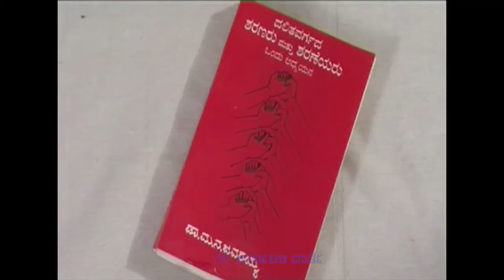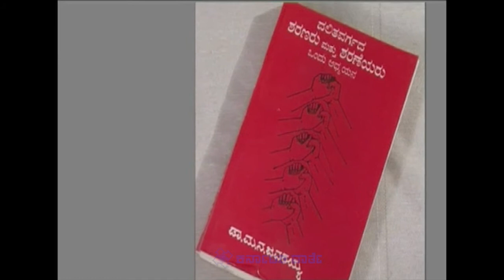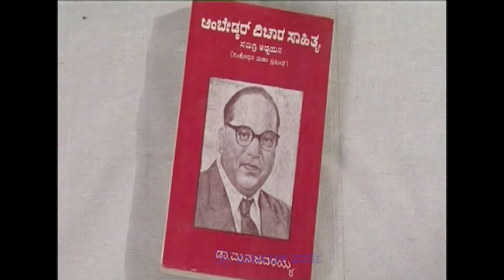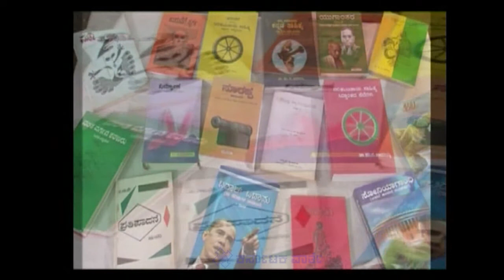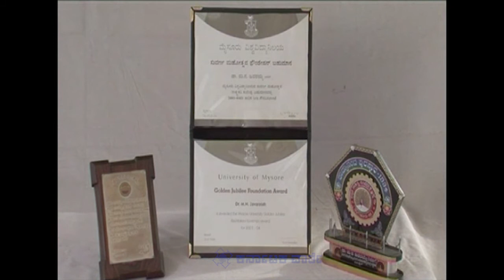Ma. Na Javarayya